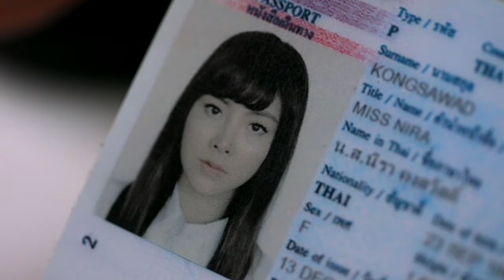ใบไม้ที่ปลิดปลิว [Trailer] | CHANGE2561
ใบไม้ที่ปลิดปลิว เริ่ม 11 มิถุนายนนี้
ทุกวันจันทร์-อังคาร 21.20 น. ทาง